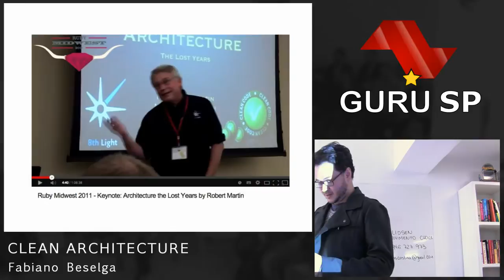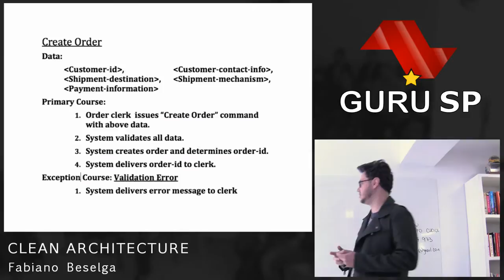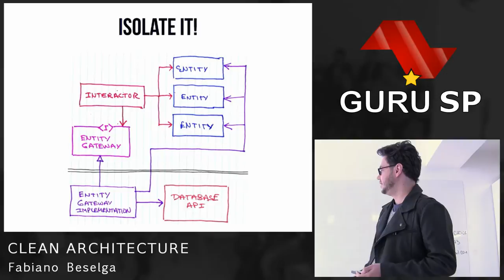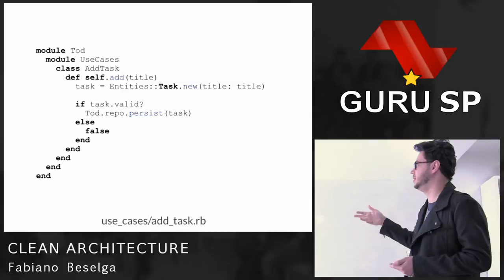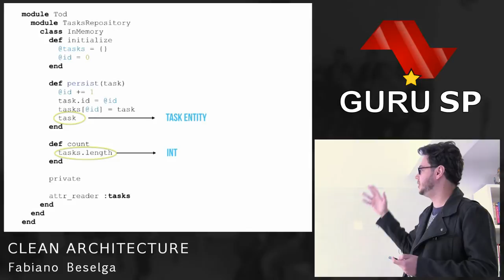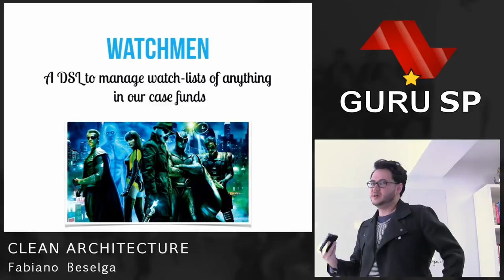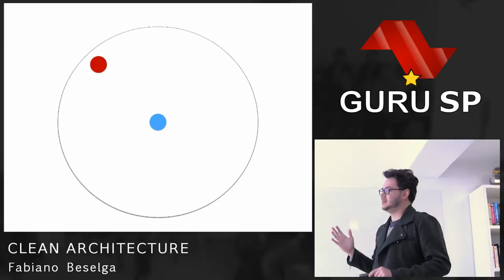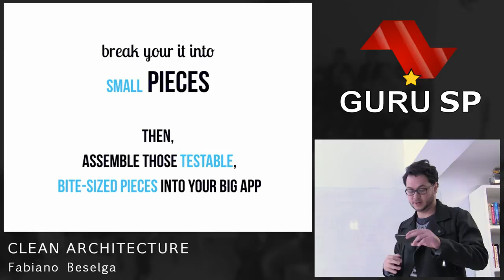Clean Architecture por Fabiano Beselga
Apresentado no 33o encontro do Guru-SP for Fabiano Beselga.